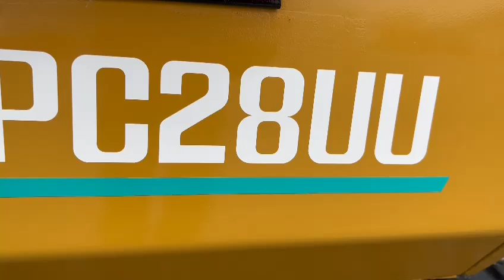KOMATSU PC28UU ミニEXCAVATER/コマツミニユンボ油圧ショベルPC28UU